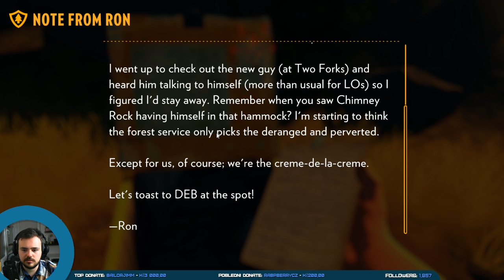Firewatch #2 | Co to tam hoří?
Chcete zůstat v obraze, aby vám neunikly žádné zákulisní informace a oznámení streamů? Sledujte moji facebookovou stránku

Budete mě sledovat na Instagramu (tyhle fotky jinde neuvidíte a technicky vzato to fakt není lež!)